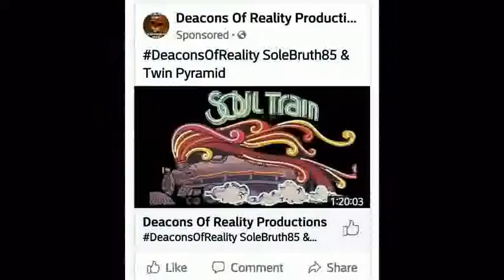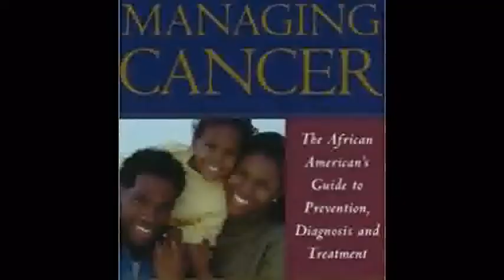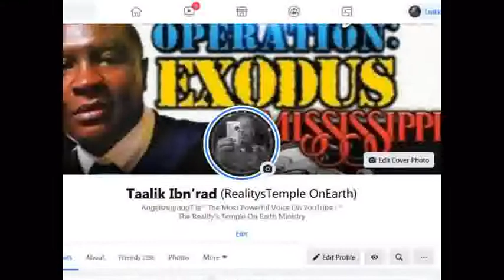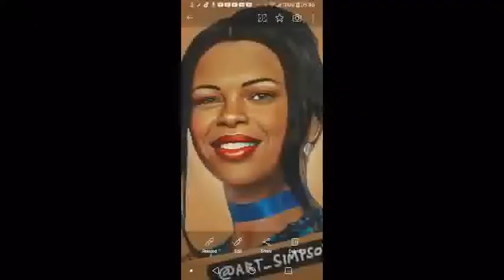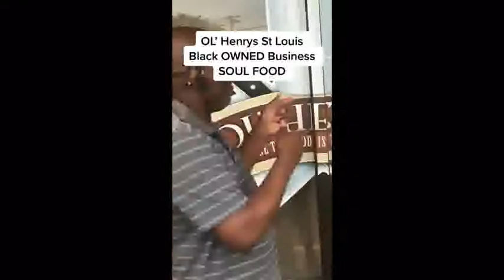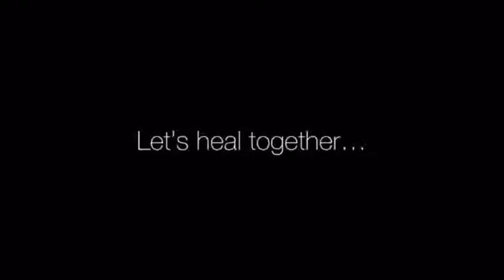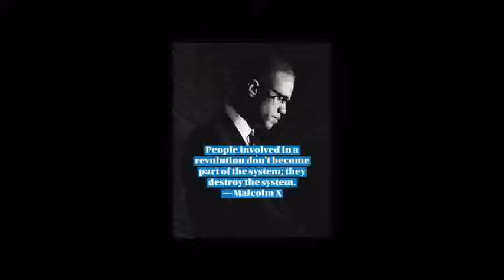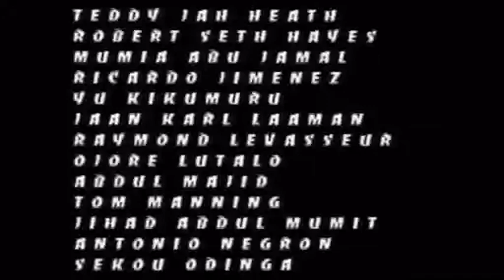Louis Farrakhan Wanted Journalist Milton Coleman DEAD Or Alive !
1000% Liberation Of The, MIND ! - Let The Deprogramming, BEGIN !- I’m In The Wrong Place 2 Be, REAL !